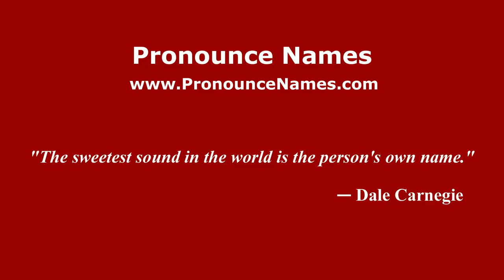How to pronounce Milton Axel Müller (Spanish/Argentina) - PronounceNames.com